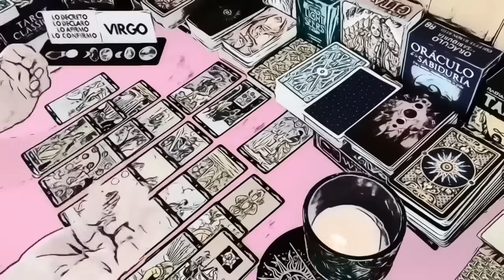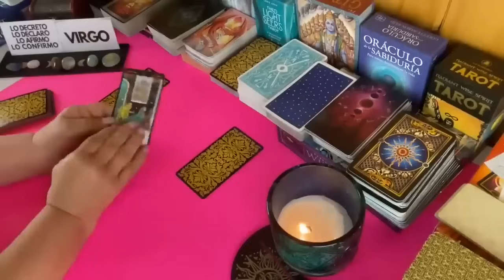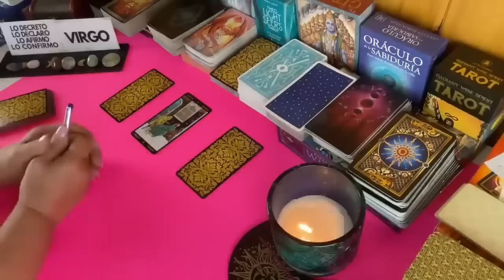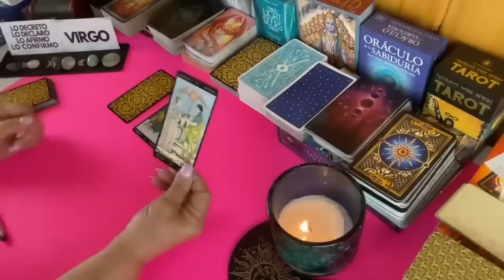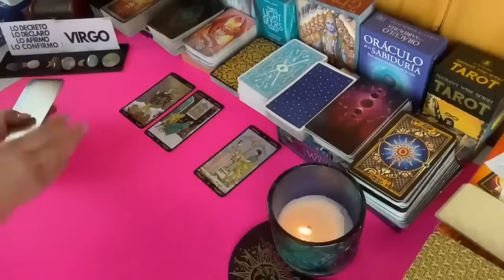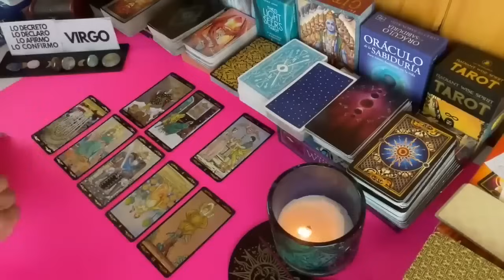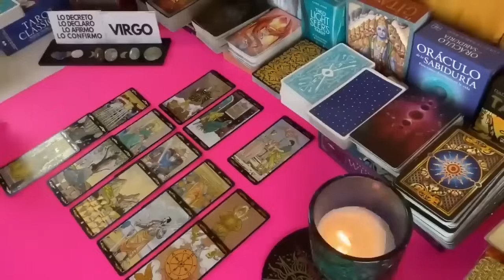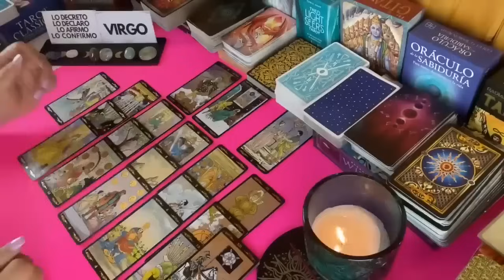VIRGO♍️ Bravo!!! Y ahora te ve tan empoderad@ porque le soltaste las riendas!!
La Justicia Divina hizo su trabajo!  ahora sales del Desamor Y le toca a esa persona vivirlo